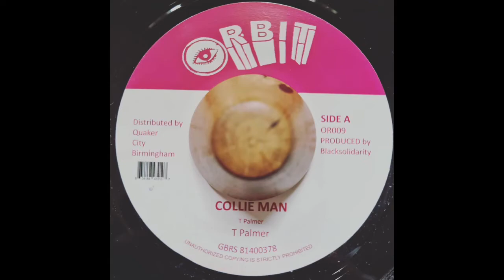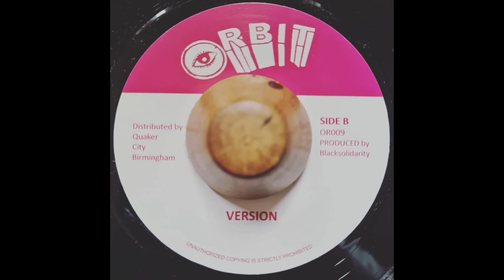Tristan Palmer - Collie Man & Dub (Orbit 7")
Tristan Palmer - Collie Man & Dub (Orbit 7") OR009
Killer early Tristan Palmer single produced by Enos McLeod, in a ganja man style!